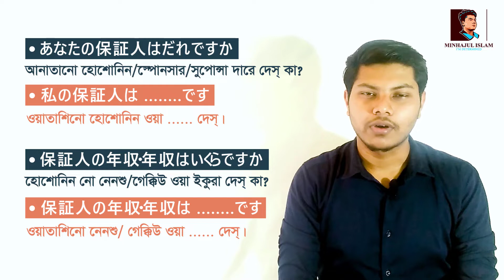জাপানে স্টুডেন্ট ভিসায় স্কাইপ/স্পট ইন্টারভিউতে যে ধরনের প্রশ্ন ধরা হয় || Bangla || Minhajul Islam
Tutor: Minhajul Islam